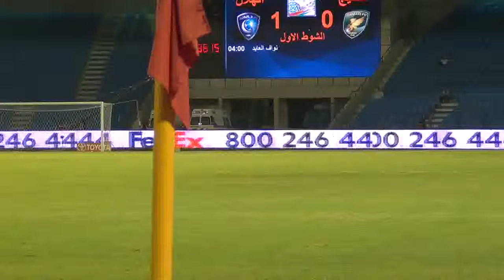Khaleej x Hilal 201016 JSPL 1st Half Prt 2